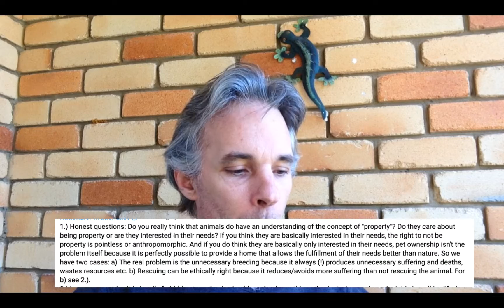Unreleased clips from September 2016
A very late clip answering viewers questions from September 2016